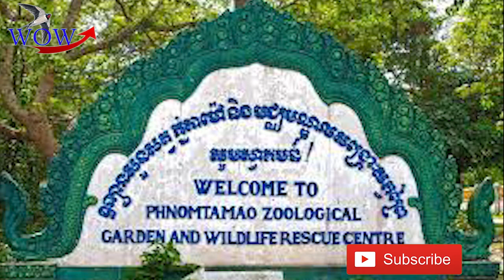កន្លែងកម្សាន្តសួនសត្វនៅកម្ពុជា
សួន​សត្វ​ធំ​ជាង​គេ​នៅ​កម្ពុជា​បើក​ឲ្យ​ចូល​​ទស្សនា​​​ថ្ងៃទី១ មេសា ខាង​មុខ!
បន្ទាប់​ពី​ពន្យារ​ពេល​ម្តង​ហើយ​ម្តង​ទៀត នៅ​ទីបំផុត សួន​សត្វ​ដ៏​ធំ​ជាង​គេ​បំផុត​នៅ​កម្ពុជា និង​ជា​ព្រៃ​កម្សាន្ត​ភ្នំពេញ​ទីមួយ ដែល​មាន​ឈ្មោះ​ថា ភ្នំពេញ​សាហ្វារី នឹង​ចាប់​បើក​ដំណើរការ​ផ្លូវការ ឲ្យ​ប្រជាជន​ចូល​ទស្សនា​កម្សាន្ត នៅថ្ងៃ​ទី១ ខែ​មេសា ឆ្នាំ​២០១៨ នេះ​ហើយ។
លោក ចារ៉េ ខាន់មេន ជា​អ្នក​គ្រប់គ្រង​សួន​សត្វ ភ្នំពេញ សាហ្វារី បាន​ប្រាប់​សារព័ត៌មាន​អេឡិចត្រូនិក ខេមបូណូមីស ឲ្យ​ដឹង​ថា សួន​សត្វ​នេះ​នឹង​បើក​ជា​ផ្លូវការ​នៅ​ថ្ងៃ​ទី​១ ខែ​មេសា ខាង​មុខ​នេះ​ហើយ។

លោកថា ការ​យឺតយ៉ាវ​កន្លង​មក ដោយសារ​តែ​ការ​រៀបចំ​ផ្នែក​ខាង​ក្នុង​មិន​ទាន់​រួចរាល់ ជា​ពិសេស ការ​សាងសង់​ផ្លូវ​តភ្ជាប់​ទៅកាន់​សួន​សត្វ​ដ៏​ធំ​ជាង​គេ​នៅកម្ពុជា ក្បែរ​រាជ​ធានី​ភ្នំពេញ នេះ​តែ​ម្តង។ លោក ចារ៉េ បាន​ឲ្យ​ដឹង​ថា សួន​សត្វ​ថ្មី​នេះ​បាន​វិនិយោគ​សាងសង់​ក្នុង​ទឹក​ប្រាក់​អស់​ប្រមាណ​ជាង ១០​លាន​ដុល្លារ​អាមេរិក។

សួនសត្វ​ដ៏​ធំ​មួយ​នេះ អភិវឌ្ឍ​សាងសង់​ដោយ​អ្នក​ឧកញ៉ា លី យ៉ុងផាត់ ប្រធាន​ក្រុមប្រឹក្សាភិបាល និង​ជា​អគ្គនាយក​ក្រុមហ៊ុន អិល វ៉ាយ ភី គ្រុប ដែល​ស្ថិត​នៅ​ក្នុង​តំបន់​អភិវឌ្ឍន៍​ទីក្រុង​រណប​ថ្មី របស់​អ្នក​ឧកញ៉ា លី យ៉ុងផាត់ ក្នុង​សង្កាត់​ព្រែក​តាសេក ខណ្ឌ​ជ្រោយ​ចង្វារ ប្រមាណ ១៨​គីឡូម៉ែត្រ ពី​រាជ​ធានី​ភ្នំពេញ។
លក្ខណៈ​ពិសេស​របស់​សួនសត្វ ភ្នំពេញ សាហ្វារី ចែកចេញ​ជា​បួន​តំបន់​សំខាន់ៗ មាន​ដូចជា ទី១ កន្លែង​សម្តែង​សត្វ​ខ្លា ទី២ កន្លែង​សម្តែង​សត្វ​ក្រពើ ទី៣ កន្លែង​សម្តែង​សត្វ​ស្វា អ៊ូរ៉ង់អ៊ូតង់ និង​ទី៤ កន្លែង​សម្តែង​សត្វ​សេក មក​ពី​អាហ្វ្រិក និង​មក​ពី​ប្រទេស​ផ្សេងៗ​ទៀត។

ក្រៅពី​បួន​ទីតាំង​សំខាន់ៗ​ខាង​លើ​នេះ នៅ​មាន​កន្លែង​សត្វ​ជា​ច្រើន​ប្រភេទ​ទៀត​សម្រាប់​ទស្សនា ហើយ​ក៏​មាន​សួន​ទឹក​សម្រាប់​ជិះ​ទូក​កម្សាន្ត និង​កន្លែង​ក្មេង​លេង​ផងដែរ។

សួន​សត្វ​ដ៏​ធំជាង​គេ​មួយ​នេះ ហ៊ុម​ព័ទ្ធ​ទៅ​ដោយ​រចនាបថ​ដ៏​សម្បូរ​បែប​ទាំង​​ក្នុង​និង​ក្រៅ អម​ជាមួយ​នឹង​ព្រៃ​ឈើ​រាប់​ហិកតា នឹង​ក្លាយ​ជា​ចំណុច​ទាក់ទាញ​ភ្ញៀវ​ទេសចរ​ជាតិ​និង​អន្តរជាតិ ពោល​ជា​តំបន់​ទេសចរណ៍​ដ៏​សំខាន់​សម្រាប់​រាជ​ធានី​ភ្នំពេញ ក៏​ដូចជា​ប្រទេស​កម្ពុជា​ផងដែរ។
ទីក្រុង​ចិន​វិនិយោគ​ទឹក​ប្រាក់​១៥០០​លាន​ដុល្លារ ក៏​ស្ថិត​នៅ​ក្បែរ​តំបន់​សួន​សត្វ​នេះ​ដែរ
ការ​វិនិយោគ​សួន​សត្វ​កម្សាន្ត​ដ៏​ធំ​នេះ ស្ថិត​នៅ​ក្នុង​គម្រោង​វិនិយោគ​ជា​ច្រើន​ទៀត ដែល​កំពុង​ដំណើរការ​សកម្មភាព​យ៉ាង​ខ្លាំង​នៅ​ក្នុង​ទីក្រុង​រណប​របស់​អ្នក​ឧកញ៉ា លី យ៉ុងផាត់។ ជាក់ស្តែង ការ​វិនិយោគ​ទីក្រុង​មិត្តភាព​កម្ពុជា​-ចិន ឬ​ហៅ​ថា ឆាយណា ថោន ក៏​កំពុង​តែ​ដំណើរការ​ទៅ​តាម​ផែនការ ដែល​មាន​ទីតាំង​ក្នុង​ទីក្រុង​រណប ជាមួយគ្នា​នឹង​សួន​សត្វ ភ្នំពេញ សាហ្វារី នេះដែរ។

ក្រុមហ៊ុន​វិនិយោគ​ចិន​ដ៏​ល្បីល្បាញ​មួយ​ដែល​មាន​ឈ្មោះ​ថា ចុង មិញថូវ បាន​បោះទុន​វិនិយោគ​រួមគ្នា​ក្នុង​ទឹក​បា្រក់​ប្រមាណ ១៥០០​លាន​ដុល្លារ​អាមេរិក ជាមួយ​នឹង​ក្រុមហ៊ុន​ក្នុង​ស្រុក​ដ៏​ធំ​មួយ​ គឺ ក្រុមហ៊ុន អិល វ៉ាយ ភី គ្រុប ដើម្បី​បង្កើត​ឲ្យ​មាន​ការ​សាងសង់​ទីក្រុង​មិត្តភាព ចិន​-កម្ពុជា នេះ​ឡើង។

ហើយ​ទីក្រុង​មិត្តភាព​កម្ពុជា​-ចិន សាងសង់​នៅ​លើ​ផ្ទៃ​ដី​ប្រមាណ ៥៥០​ហិកតា។ ជុំវិញ​ទៅ​នឹង​ការ​បង្កើត​ឲ្យ​មាន​ទីក្រុង​មិត្តភាព​កម្ពុជា​-ចិន នៅកម្ពុជា សុទ្ធតែ​បាន​ការ​អបអរ​សាទរ​ពី​ក្រុម​អ្នក​ជំនាញ​តាមដាន​សេដ្ឋកិច្ច​សង្គម មន្ត្រី​រដ្ឋាភិបាល សង្គម​ស៊ីវិល ថា នេះ​ជា​សញ្ញាដ៏​ល្អ ដែល​កម្ពុជា​នឹង​ទទួល​បាន​ប្រយោជន៍​ពី​ការ​អភិវឌ្ឍ​រីក​ចម្រើន​មួយ​កម្រិត​ទៀត៕